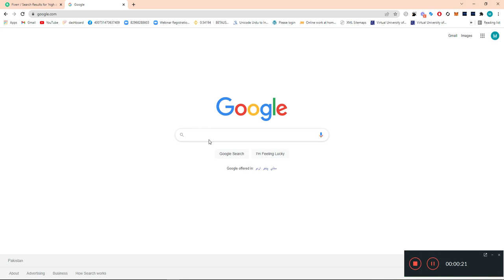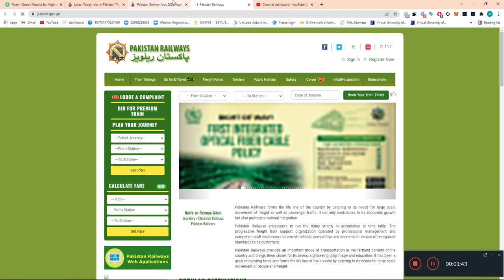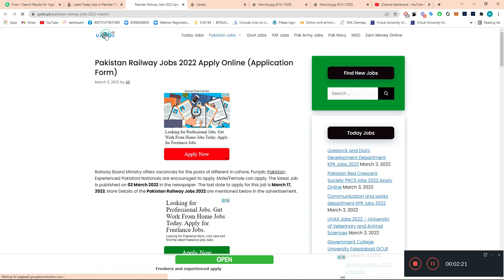Pakistan Railway Jobs 2022 Apply Online - پاکستان ریلوے کی نوکریاں 2022 آن لائن اپلائی کریں۔